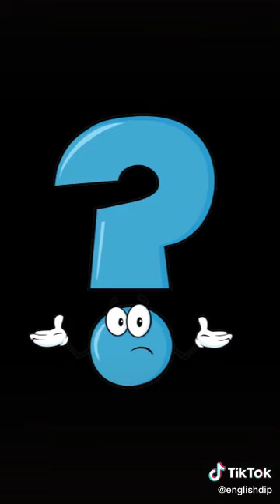SLANG Gonna, Wanna, Gotta